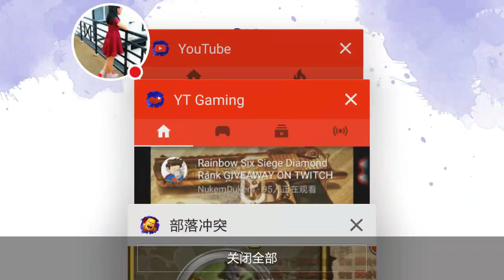部落冲突 EP2